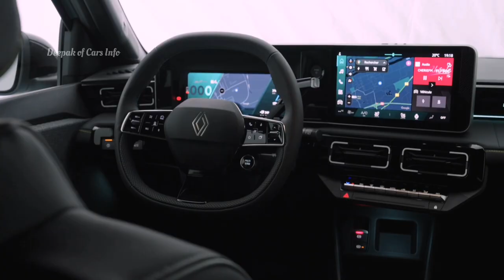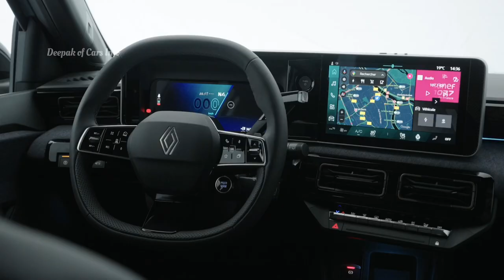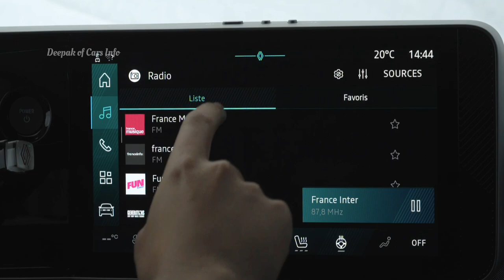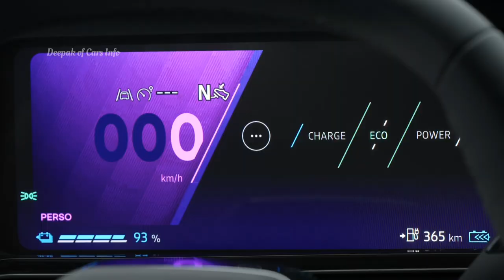2025 Renault 4 Electric E-Tech: Iconic Design, Modern Performance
2025 Renault 4 Electric E-Tech: Iconic Design, Modern Performance

1956. Renault is a hive of activity. CEO Pierre Dreyfus, has just uttered his celebrated phrase: “Give me something with volume!” He was not talking about the Estafette, already on the way and launched three years later, but about a completely different car, Renault 4, or 4L as it is still known to enthusiasts today. Back then, it has to be said that the automotive industry was particularly staid, and revolved almost entirely around a single concept: a three-box model with the engine at the rear. Pierre Dreyfus wanted something completely different. He wanted a car to reflect the changing face of society, A car for the future. It had to be versatile. It had to be synonymous with freedom. And it had to be a car for urban and rural areas, weekdays and weekends, work and leisure, and both men and women.

Mission accomplished! Renault 4 is remembered as a multi-purpose car, functional and simple to drive. As well as being the preferred choice for ordinary people, city dwellers and farmers, the Post Office and the Gendarmerie, it also made a name for itself in motorsports and rallying-. When Pierre Dreyfus talked about Renault 4, he compared it to a pair of jeans. It was robust, useful and stylish. It appealed to all genders, ages and even social classes.

Renault 4 is the tale of a success story, in France and around the world. It was a car that achieved truly phenomenal sales figures during the course of its career, It sold in 8,135,424 units on five continents and in over a hundred countries in the space of 30 years, making it Renault’s best-selling model at global level. Built in Europe (Belgium, Spain, etc.), South America (Argentina, Colombia, Peru, etc.), Africa (Algeria, Morocco, South Africa, etc.) and even Oceania, Renault 4 is the fourth best-selling car of all time. Not surprisingly, it has become an international cultural icon. Renault 4 E-Tech electric is not overawed by this success.

The electrical revolution within everyone's reach
Renault 4 E-Tech electric reflects Renault’s reaffirmed commitment to accelerating the energy transition across Europe, by bringing electric vehicles into the mainstream. To this end, it is deploying a range of all-electric vehicles for all needs and all uses. Renault 4 E-Tech electric takes up a natural position in the B segment, just above Renault 5 E-Tech electric. Slightly bigger and roomier than Renault 5 E-Tech electric, its positioning is similar to that of Captur in relation to Clio. While Renault 5 E-Tech electric is aimed at urban customers, Renault 4 E-Tech electric is targeting a broader audience, seeking to convert everyone to electric vehicles, including young families.

A renewed ambition
The original Renault 4 can be neatly summed up in one word: versatility. Thirty years on from the end of its career, that same word is just as appropriate. Today, Renault 4 E-Tech electric – a car of the Renaulution – joins Renault's electric range as the car for every need. Its ambitions are expressed by the thinking behind its design: to reflect customer usage as widely as possible.

To this end, it was designed for everyday needs as well as for weekends and leisure. It is ideal for both solo driving and family travel, with normal or intensive use of the boot. This of course is the legacy of the original R4. Like its predecessor, Renault 4 E-Tech electric is taking the long view with a new ambition: allowing everyone to explore the possibilities of electric vehicles. As the ‘blue-jean’ car of the 21st century, it is designed to do it all. It’s ready for the city and countryside, mountains and motorways.

✅️ Source: Renault

1. Credits:
     Link to Video:    • No Copyright Epic Cine...
2. Nomyn  -  Falling Stars